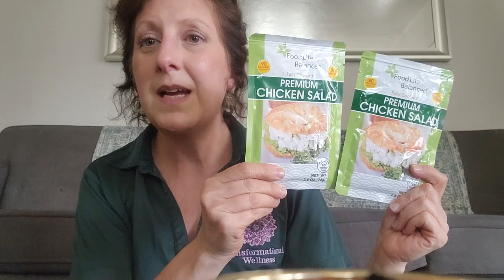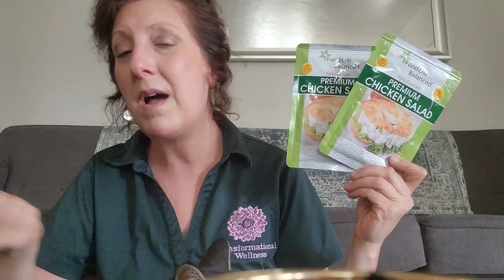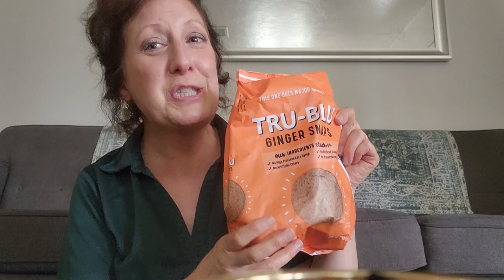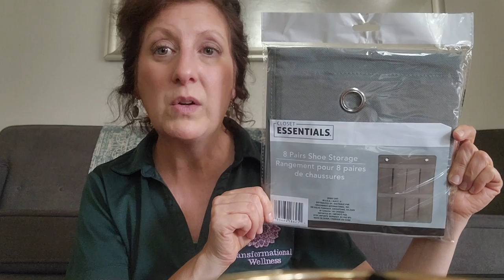New Dollar Tree Haul 6/14/23! Amazing Finds